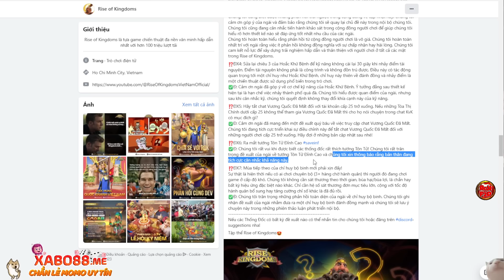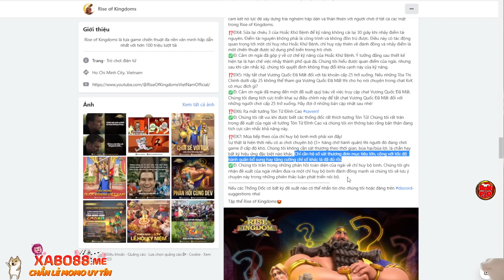Lilith Đang Cân Nhắc Về Tôn Tử Cam! Đánh Hoắc Khứ Bệnh Đừng Nhảy Mỏ - Phản Hồi Về Hạn Chế Trash Talk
► *TẢI GAME COD trên Máy tính (PC) 2023 MỚI NHẤT* Tôn Tử bắn vòng tròn 5 mục tiêu đang đến hahâ